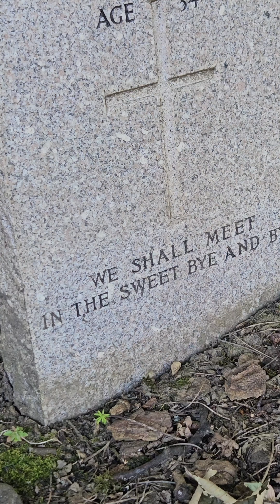Signalman John Alexander Cross, 11th Light Car Section, attached 1.H.Q. Signals